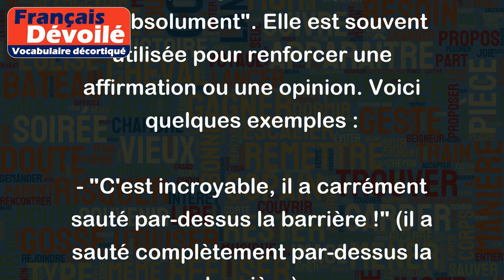Carrément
"Carrément" est une expression française qui signifie "complètement" ou "absolument". Elle est souvent utilisée pour renforcer une affirmation ou une opinion. Voici quelques exemples :
- "C'est incroyable, il a carrément sauté par-dessus la barrière !" (il a sauté complètement par-dessus la barrière)
- "Tu vas partir en vacances en Australie ? Carrément !" (tu vas partir absolument en vacances en Australie)
- "Cette pizza est carrément délicieuse !" (cette pizza est complètement délicieuse)
- "Il a carrément changé de carrière !" (il a absolument changé de carrière)
On peut également utiliser "carrément" pour marquer l'étonnement ou l'exaspération, comme dans l'exemple suivant :
- "Tu n'as pas encore fini ton travail ? Carrément !" (exprimant l'étonnement ou l'exaspération face à la lenteur ou la nonchalance de la personne)